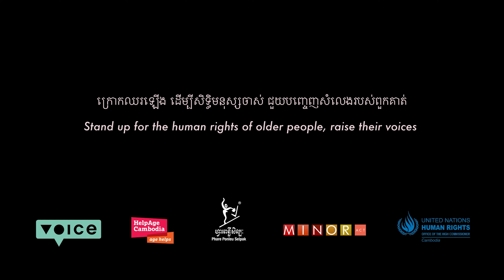ចូលរួមក្នុងចលនាដើម្បីគាំទ្រដល់មនុស្សចាស់ | JOIN THE MOVEMENT BELOW TO SUPPORT OLDER PERSONS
យើងចង់ឲ្យមានការបំពងសំឡេងរបស់ប្រជាជនកម្ពុជារាប់ពាន់នាក់ ដែលគាំទ្រដល់ជីវិត និងសិទ្ធិរបស់មនុស្សវ័យចំណាស់ បានពុំទៅដល់កម្រិតខ្ពស់បំផុតរបស់អង្គការសហប្រជាជាតិ។ មតិយោបល់របស់អ្នកនឹងត្រូវបានបញ្ចូលនៅក្នុងលិខិតរបស់យើងដាក់ជូនទៅកាន់ សម្ព័ន្ធភាពសកលសម្រាប់សិទ្ធិមនុស្សវ័យចំណាស់ (The Global Alliance for the Rights of Older People)។ ប្របើសិនអ្នកគ្រាន់តែផ្តល់មតិថា “ខ្ញុំក្រោកឈរដើម្បីសិទ្ធិរបស់មនុស្សវ័យចំណាស់!” នោះនឹងអាចជួយដល់ពួកយើងបានច្រើនណាស់! អ្នកអាចបញ្ចេញយោបល់អំពីបញ្ហាផ្សេងៗ ដែលអ្នកគិតថាមនុស្សវ័យចំណាស់បានប្រឈមនៅកម្ពុជា ឬអំពីរឿងរ៉ាវរបស់ពួកគាត់ដ៏អស្ចារ្យនៅក្នុងជីវិតរបស់អ្នក។ អ្នកក៏អាចផ្តល់មតិយោបល់លើសិទ្ធិ ដែលអ្នកគិតថាមនុស្សវ័យចំណាស់គួរទទួលបាន! មតិយោបល់ទាំងអស់នេះនឹងជួយឲ្យយើងបំពងសំឡេងរបស់មនុស្សវ័យចំណាស់នៅក្នុងប្រទេសកម្ពុជាទៅកាន់ពិភពលោកបាន!

ក្រោកឈរឡើងដើម្បីសិទ្ធិមនុស្សវ័យចំណាស់ក្នុងការចូលរួម និងធានាថាពួកគាត់ត្រូវបានរាប់បញ្ចូលក្នុងការអភិវឌ្ឍ “សង្គមប្រកបដោយសន្តិភាព និងបរិយាប័ន្ន”៖ គោលដៅអភិវឌ្ឍន៍ប្រកបដោយចីរភាពទី១៦

ផលិតដោយ  @MinorActNGO រួមសហការដោយ @HelpageCambodia និង @phareponleuselpak និងគាំទ្រដោយ @voice.global.online

We want raise the voice of thousands of Cambodians who support the lives and rights of older persons to the highest levels of the United Nations. Your comments will be included in our open letter to The Global Alliance for the Rights of Older People. You can just simply comment “I stand up for the lives of older persons!” That would be so much help! Or, you could leave a comment about the unique challenges you think older Cambodians face. Or maybe you want to leave a story about an amazing older person in your life. Or you could comment on what rights you think older persons deserve!  All of this will help us raise the voice of older Cambodians to the world!

Stand up for the rights of older persons to participate and ensure they are included in the development "of peaceful and inclusive societies":  SDG 16

IMAGINED & PRODUCED BY Minor Act
IN CREATIVE ASSOCIATION WITH  HelpAge Cambodia and Phare Ponleu Selpak
AND WITH THE SUPPORT OF @voice.global.online

Check out RIGHTS HAVE NO AGE, a cutting-edge, participatory art exhibition by a new generation of older creatives